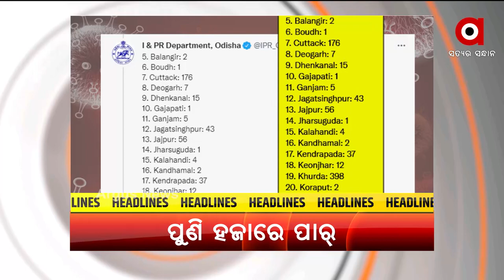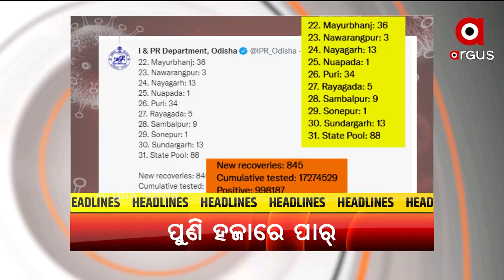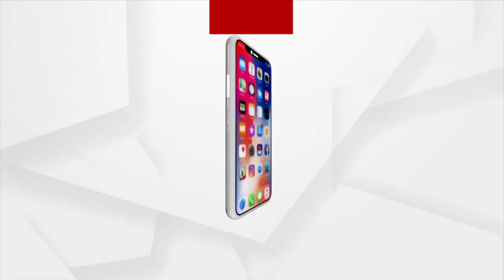Argus Update 10AM | 19th August 2021 | Argus News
+ ଓଡିଶାରେ ଦୁଇ କେନ୍ଦ୍ରମନ୍ତ୍ରୀ
+ ଅର୍ଗସ ମହାପ୍ରଭାବ
+ ରାଜ୍ୟରେ ପୁଣି ହଜାରେ ଟପିଲା ଦୈନିକ ସଂକ୍ରମଣ
+ ଦେଶ ନ ଛାଡ଼ିଥିଲେ, ସର୍ବସମ୍ମୁଖରେ ମତେ ଦିଆଯାଇଥାନ୍ତା ଫାଶି
+ ସେପ୍ଟମ୍ବର ୧ରୁ ଖୋଲିବ ଲିଙ୍ଗରାଜ ମନ୍ଦିର
+ ମାହାଙ୍ଗା ଡବଲ ମର୍ଡର ମାମଲାରେ ମନ୍ତ୍ରୀ ପ୍ରତାପ ଜେନାଙ୍କ ନାଁ କଟାଯିବା ଘଟଣା